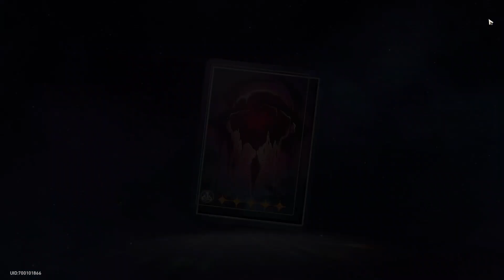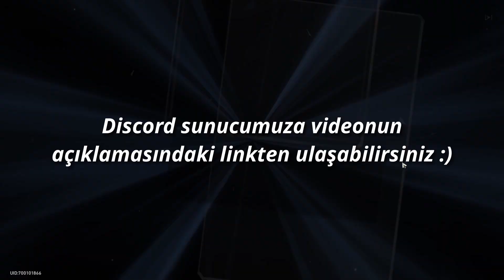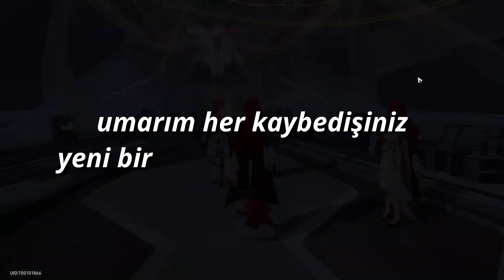CLARA VE FEDAİSİ SVAROG | HONKAI STAR RAIL TÜRKÇE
00:00 Giriş
00:50 Karakter Özellikleri
03:09 Clara Build
04:00 Traces
04:31 Clara'nın Eidolonları
05:23 Relicler
06:00 Planer Ornament
06:09 Lightconeları
07:24 Clara'nın Takım Arkadaşları
08:33 Son Sözler
09:52 hop nereye geldik